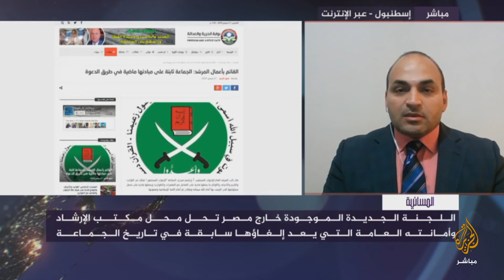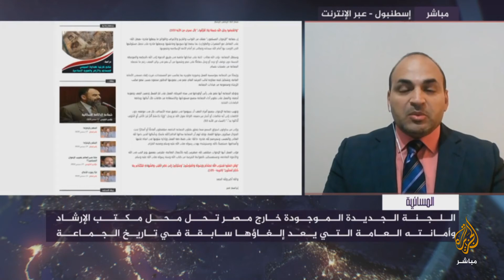المسائية .. إخوان مصر تعلن إلغاء منصب الأمين العام وتشكيل لجنة لإدارة الجماعة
أعلنت جماعة الإخوان المسلمين، التي تأسست عام 1928 في مصر، تشكيل لجنة لإدارة الجماعة، وإلغاء الأمانة العامة لمكتب إرشادها، ضمن حزمة قرارات بعد توقيف القائم بأعمال المرشد محمود عزت.

وقال إبراهيم منير، نائب المرشد، والمسؤول الأول بالجماعة حاليا، في بيان صدر عنه في وقت متأخر الأربعاء "إيمانا من الجماعة بمؤسسية العمل وضرورة تطويره بما يتناسب مع المستجدات، قررت إلغاء مسمى الأمانة العامة (كان يترأسها محمود حسين)".

وأضاف "قررت الجماعة تشكيل لجنة معاونة لنائب المرشد العام، تضم في عضويتها محمود حسين (الأمين العام السابق)، عضو مكتب الإرشاد ومجموعة من قيادات الجماعة (لم يسمهم)".

وتابع أن الإخوان تسعى في هذه المرحلة إلى "لم الشمل وتمتين الصف وتطوير أداء الجماعة".

ووفق مراسل الأناضول، لم يعد يوجد مكتب إرشاد (أعلى هيئة تنظيمية) يدير عمل الجماعة، التي يعتبرها النظام المصري "محظورة" منذ 2013.

وتحل اللجنة الجديدة الموج,دة خارج مصر، محل مكتب الإرشاد وأمانته العامة، التي يعد إلغاؤها سابقة في تاريخ الجماعة.

وأعلن طلعت فهمي، المتحدث باسم إخوان مصر، في تصريحات لفضائية "وطن" الناطقة باسم الجماعة، الإثنين، أن منير صار المسؤول الأول بالجماعة والقائم بأعمال مرشدها.

وجاء إعلان فهمي بعد وقت قصير من صدور بيان من منير يتحدث عن "بدء مرحلة جديدة"، عقب نحو أسبوعين من اعتقال القائم بأعمال المرشد العام، محمود عزت، داخل مصر.

وقال منير، في بيان مساء الإثنين، إنه تقرر "بدء مرحلة جديدة" بعمل الجماعة، في ظل ظروف عديدة، بينها اعتقال عزت.

وأقرت الجماعة، في 28 أغسطس/ آب الماضي، باعتقال عزت، مؤكدة أن أعمالها "تسير بانتظام"، وذلك بعد ساعات من إعلان وزارة الداخلية المصرية أنها ألقت القبض عليه في شقة بحي "التجمع الخامس" شرقي القاهرة.

ويخضع مرشد الإخوان، محمد بديع، وأغلب أعضاء مكتب الإرشاد وقيادات وكوارد الجماعة للسجن على ذمة قضايا تعتبرها السلطات مرتبطة بالإرهاب والعنف.

وتنفي الجماعة صحة هذه الاتهامات، وتصف تلك القضايا بالسياسية، وتقول إنها تلتزم السلمية في رفضها لعملية الإطاحة، صيف 2013، بالرئيس محمد مرسي، آنذاك، المنتمي إلى الجماعة.